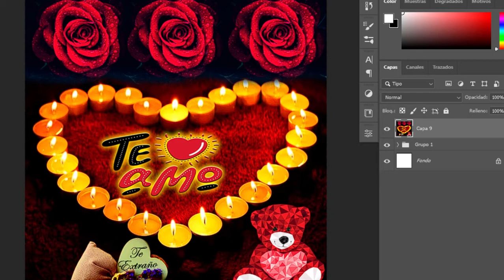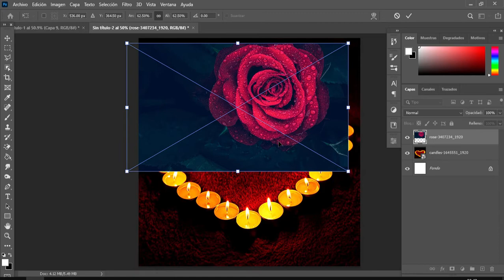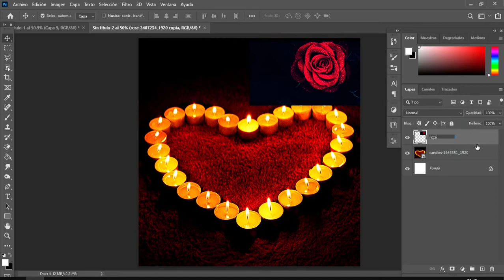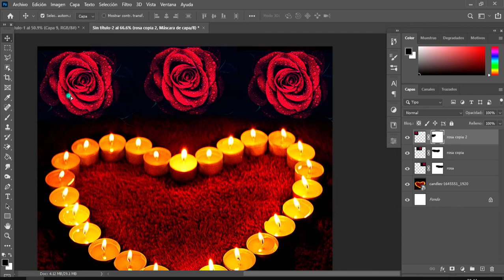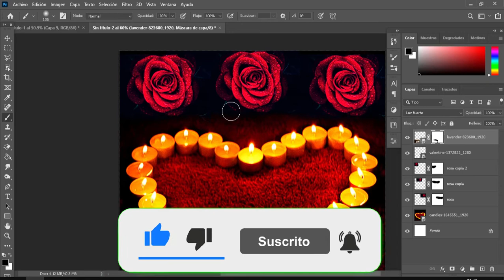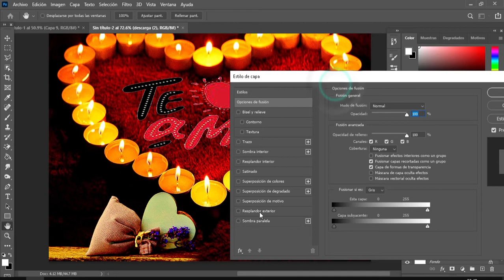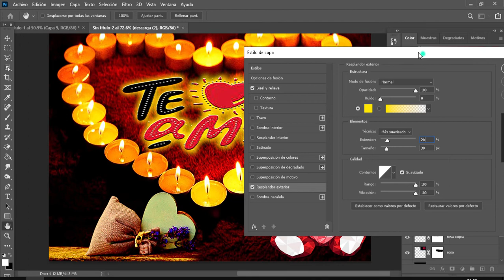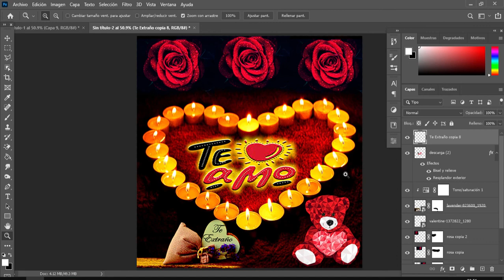Tutorial Photoshop crear diseño para dedicar el 14 de febrero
CREAR un BUEN Diseño de AMOR con Photoshop💯💋tutorial FACIL Photoshop 2021🔴DISEÑOS de AMOR 2021
Hola amigos hoy podran crear esta hermosa imagen de una manera facil rapida y sencilla asi que  disfruten del tutorial y espero sus COMENTARIOS

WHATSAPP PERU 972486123